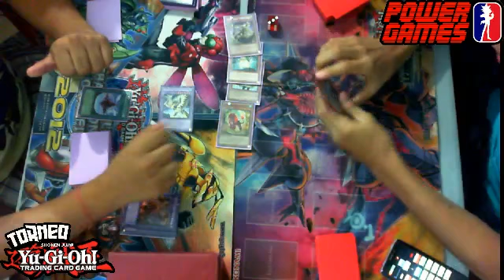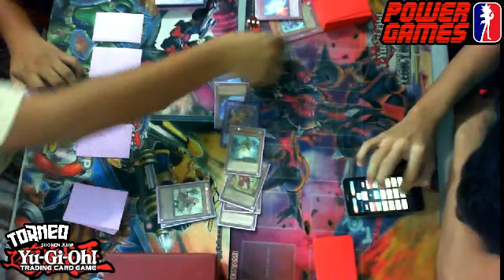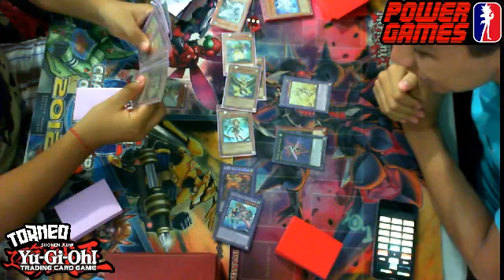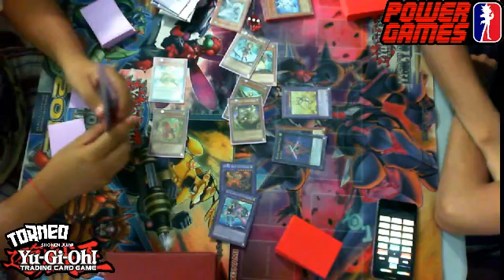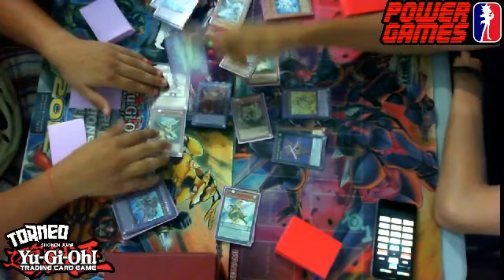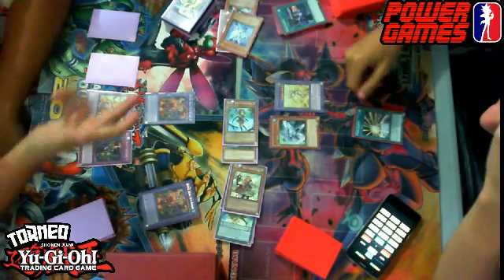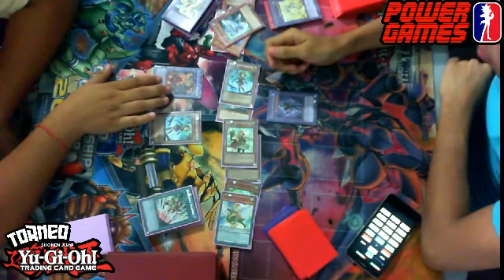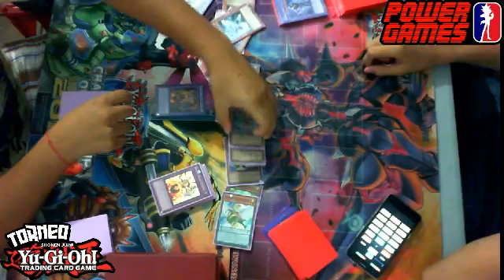5ta ronda YGO Chibi Zuriel mendoza (HERO) Vs Francisco Espinoza (Ritual Beast